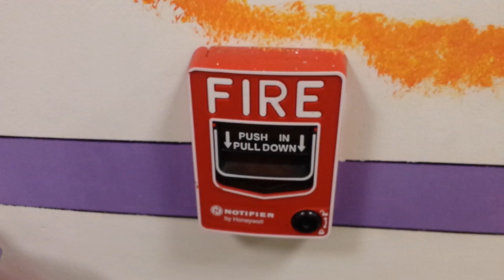Notifier NFS-320 NAC Problem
The NAC devices in this system stop activating on their own once initiating devices from two different "zones" are activated.  The zones are 1st Floor Smokes, 1st Floor Pulls, 2nd Floor Smokes and 2nd Floor Pulls.